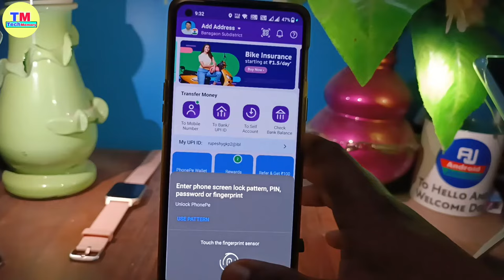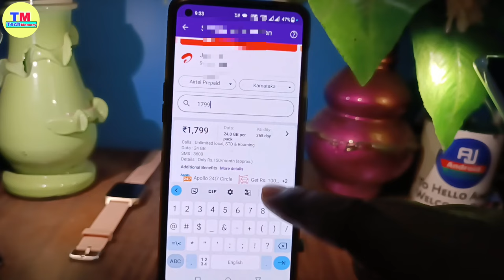Airtel Recharge For keypad Phone | keypad mobile se recharge kaise kare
in this video i have discussed about how to recharge keypad phone

TOPIC DISCUSSED 👇👇

airtel recharge keypad mobile
keypad mobile se recharge kaise kare
keypad mobile se recharge kaise kare airtel
airtel keypad moblie recharge plan
airtel recharge for keypad mobile